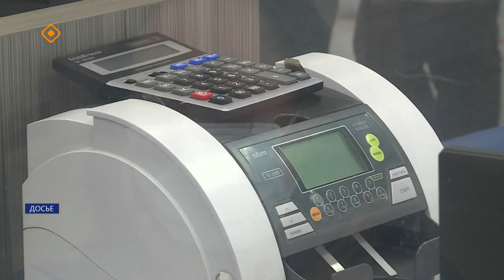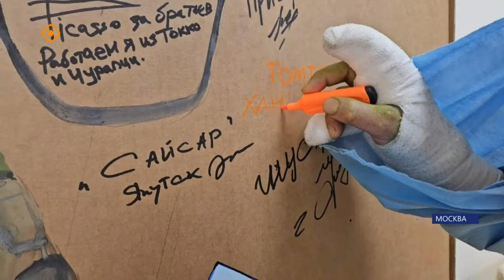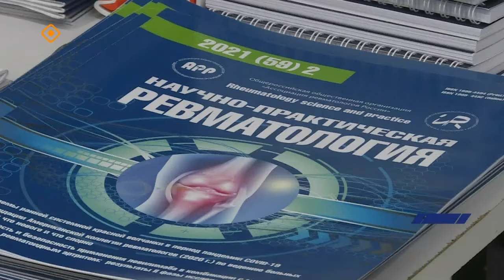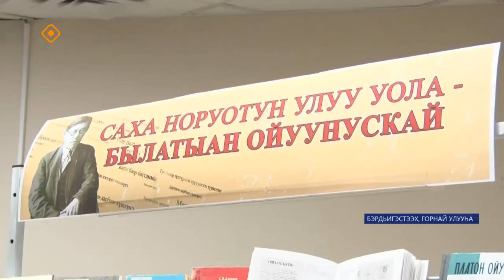«Саха сирэ» информационнай биэрии. Сэтинньи 15 күнэ 13:30